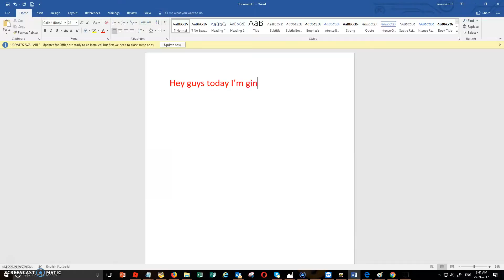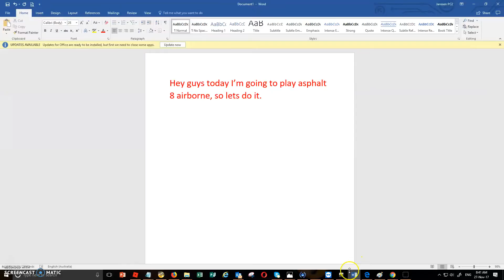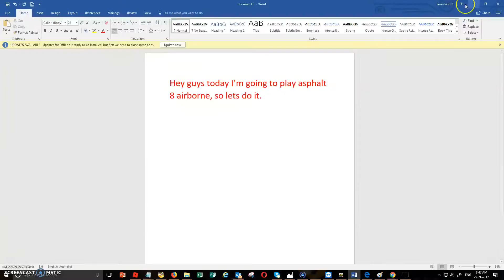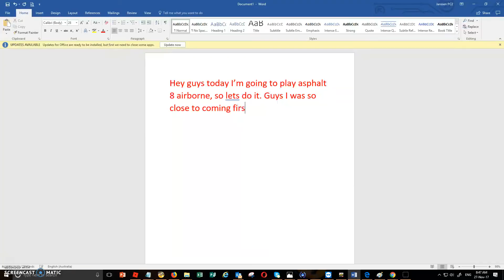I WAS SO CLOSE!!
and the code is : welcome-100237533